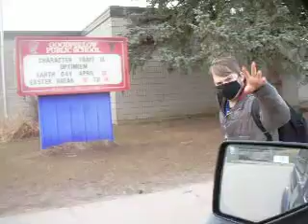skit back to school old school Joshua Madden April 1st 2022 Goodfellow PS old school Josh lol